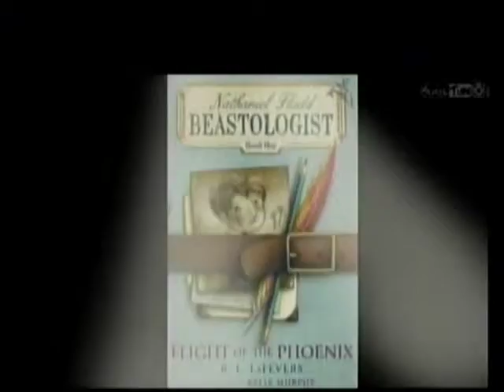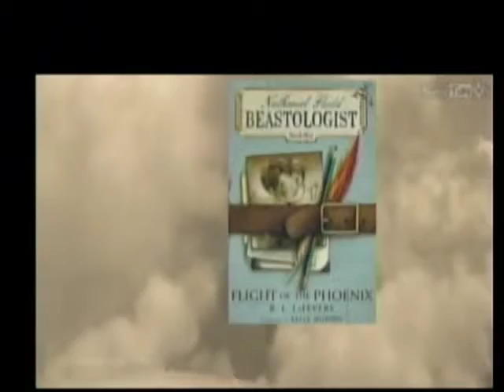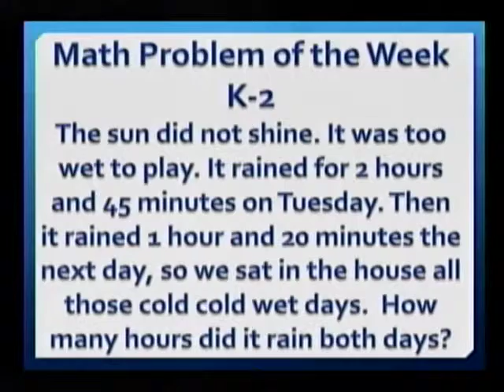WCSS 9 26 11